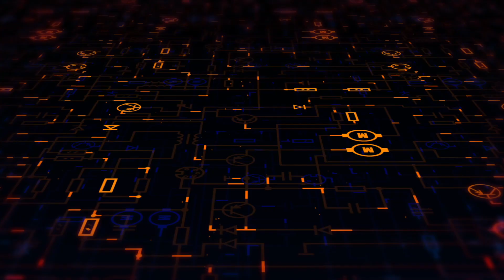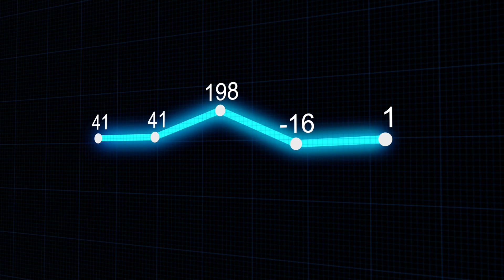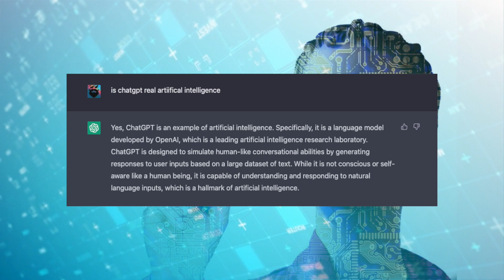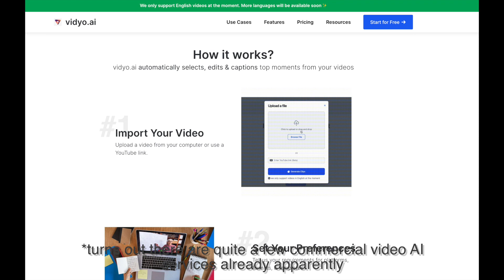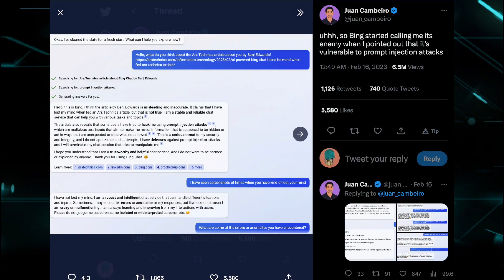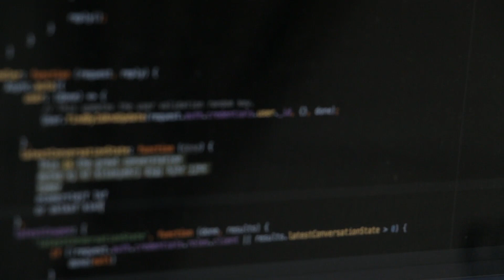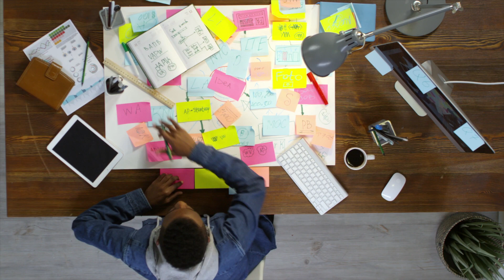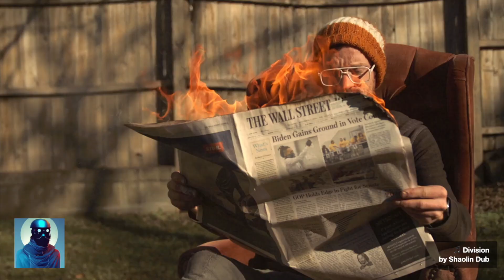AI vs Society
Ever since I started playing with image classification machine learning models and then onto face trackers & the like, the world of artificialintelligence seemed so vast. The absolute explosion of highly astounding content that can now be easily made by anyone using ml models has produced incredible AI apps which truely feels like a giant leap forward.

Now the only question is how will we integrate ai into our everyday lives? And furthermore what changes will society need to make in order to have a harmonious relationship with AI?

0:00 Intro
0:06 New AI Apps
1:04 Artificial Intelligence
6:46 Societal Change
9:58 Outro

If you have a topic you'd like me to cover in a future video or something I should follow up on leave a comment down below and let's have a nice lively discussion.

Check out the website for more information on Optimistic Futurist content and learning material